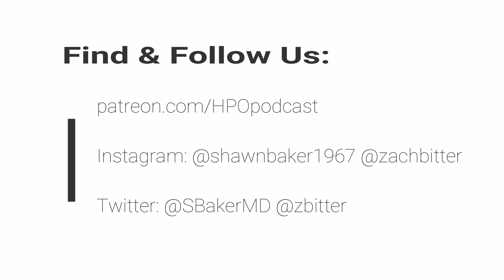Episode 41: Phil Escott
Welcome to the Human Performance Outliers Podcast with hosts Dr. Shawn Baker and Zach Bitter. In this episode Phil Escott joins the show. Phil is an author, speaker, biohacker and blogger on keto/carnivore diets, exercise, arthritis and autoimmunity reversal, emotional balancing and spirituality/non-duality. He is host to the website pureactivity.net and YouTube Channel: Phil Escott

This interview is also available in podcast format; wherever podcasts are found under the name Human Performance Outliers.